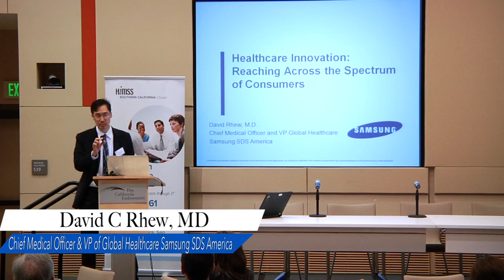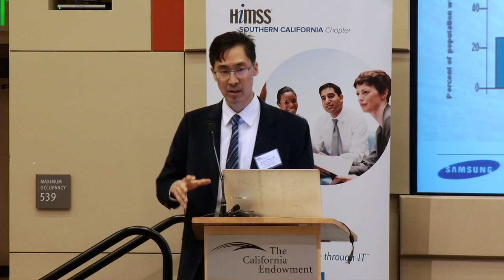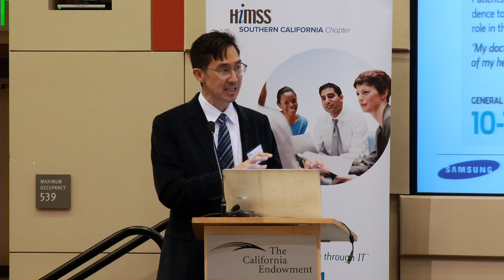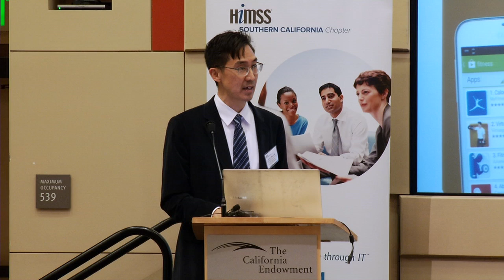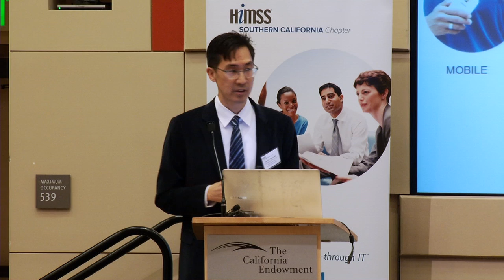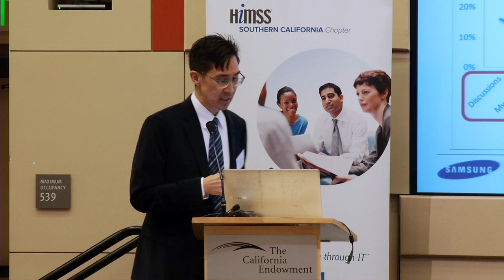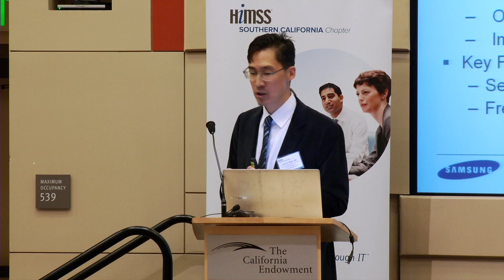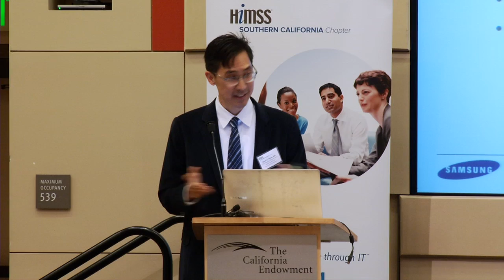HIT Conference 2015 - David Rhew Keynote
Healthcare Innovation: Reaching Across the Spectrum of Consumers

David C. Rhew, MD
Chief Medical Officer & VP of Global Healthcare
Samsung SDS America